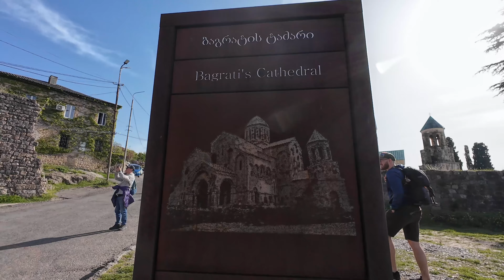Nasze początki w Gruzji. Kutaisi, Okatsu, Batumi. Apartament na 39 piętrze | ODLUDKI_VLOG #41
Dziś ODLUDKI_VLOG zabierają Was na początek przygody z Gruzją. Będzie to cykl filmów z naszej podróży - dość zwariowanej i chaotycznej jak cali my. Wynajęliśmy samochód z napędem na 4 koła i nie wahaliśmy się go użyć, aby dotrzeć w ciekawe miejsca. Będzie dużo, głośno, smacznie i cudownie wizualnie :)

Jeśli podobał Wam się ten film, dajcie nam znać, zostawiając łapkę w górę, komentarz i subskrypcję. To bardzo nas motywuje i pomaga dotrzeć do większej liczby widzów.

*SPIS TREŚCI:*
  0:00 - Intro
  1:00 - Lotnisko Pyrzowice
  1:18 - Lotnisko Kutaisi
  1:56 - Makuś
  2:25 - Dzień 2
  3:15 - Dzika droga
  3:37 - Katedra Bagrati
  5:37 - Katedra Bagrati / dronik
  6:13 - Jedzie Aga :)
  7:02 - Offroad
  7:37 - Stary most
  9:37 - Kanion Okatse
11:26 - dron
12:01 - Okatse / wodospad
14:00 - Okatse / wodospad / dronik
15:00 - Kanion Martvili
15:25 - Rejs łodzią
17:36 - Jedzonko
18:49 - Krowy na drodze
19:13 - Droga do Batumi
20:00 - Apartament Batumi
22:00 - Batumi / dron
22:20 - Zakończenie